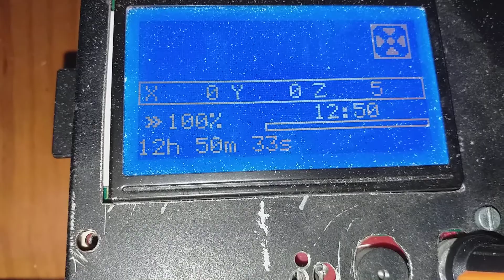7 de junio de 2021